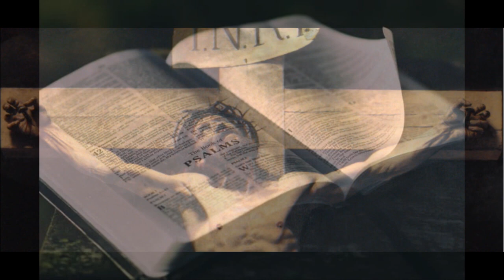St Jude Donholm Responsible Psalm Fourth Sunday of Advent Year A - Psalm 24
Shalom brethren.
Praise to our Lord Jesus Christ.
Psalm 24 is attributed to David. It is one of the three successive Psalms which are considered Messianic – that is Psalms 22, 23, and then Psalm 24. In the Gospel of John 5:39, Jesus declared that the Old Testament scriptures were about himself. However, Messianic Psalms, in large part, albeit prophetic, speak about our Lord Jesus Christ.
• Psalm 22 is the psalm Christ intoned on the Cross during his passion, it might sound like a lament at the start but note how it ends, “He (God) has done it!”.
• Psalm 23, Probably the most common of all the Psalms, Jesus fulfills the message by referring to himself as the good shepherd (John 10:11-18, “I am the good shepherd…”).
• Psalm 24, which we are considering now, is about the crown and Jesus the King.
Being the Responsorial Psalm on the last Sunday of Advent in Liturgical Year A, it sets our hearts to receive the Messiah, our Lord Jesus Christ, who, as per our liturgical calendar, we commemorate His birth during Christmas, His daily coming into our lives, and also in anticipating His second coming as the King of the Universe, the King of Glory.
The Psalm opens by acknowledging Jesus as the creator and Lord of all creation, including ourselves. With this, it will serve us well to receive the Lord into our hearts and let him rule our lives. According to the psalmist’s words, we are not worthy to go before the Lord God. Who can enter his holy place? Who can ascend His holy mountain? None of us is qualified. Our actions are not right, our intentions are hardly pure, and our desires are set in vain. On our own, we can never measure up to the required standards of holiness.
Are we not glad that Jesus met this threshold of holiness and was able to ascend the mountain of the Lord, yes at Calvary, but more so, enter into God’s holy place in heaven? To us who seek His face in truth, through His grace we are imputed with Jesus’s righteousness and can go before the Lord God. That is such a great blessing. But again, the reality is; we are not the ones going to God’s holy place, it is God himself who is making the move and moving man back to Himself. Why then would I not open my heart and receive him?
With due reference to the preceding first Reading, the Prophecy of Isaiah 7:14 is fulfilled when Blessed Virgin Mary accepted and opened herself to the Holy Spirit to become the Mother of Jesus Christ. We, too, should open our hearts and receive the Lord. He is Emmanuel, God with us.
May the Lord dwell in our hearts, and may He be glorified in us.
Let the Lord enter, he is the King of Glory.
AMEN.